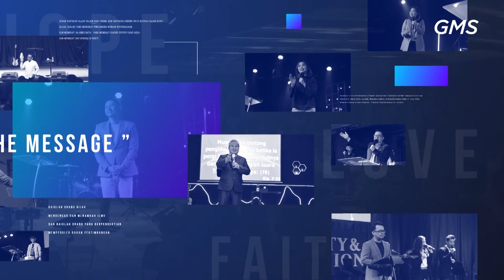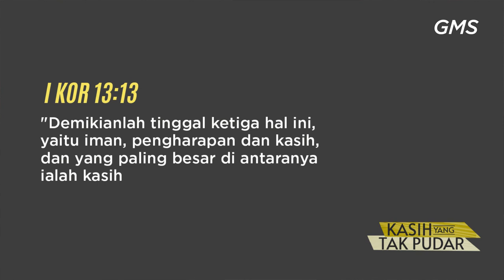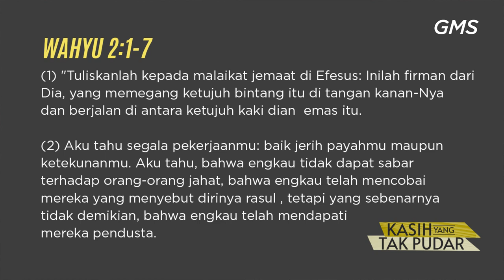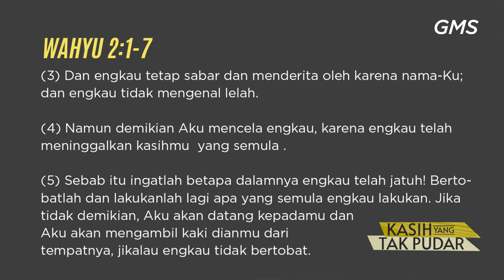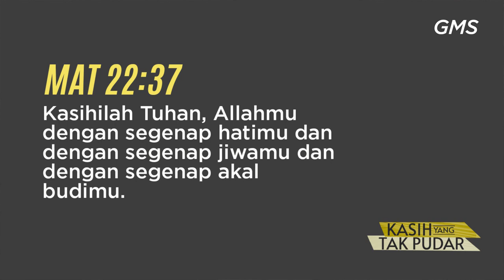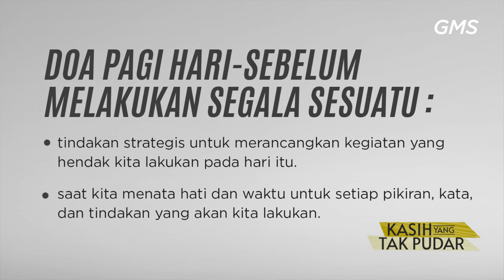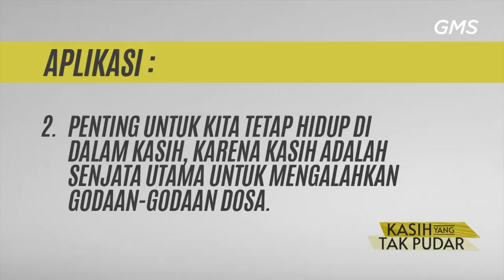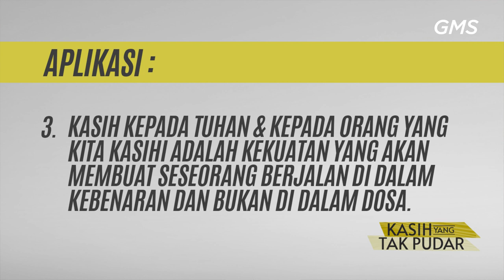GMS SOLO - KASIH YANG TAK PUDAR - Mrs Linawaty